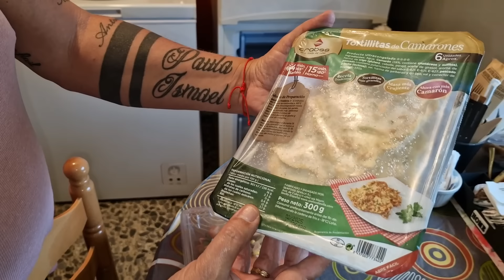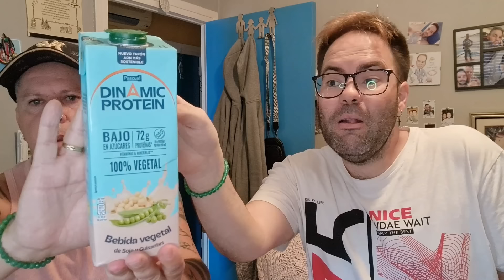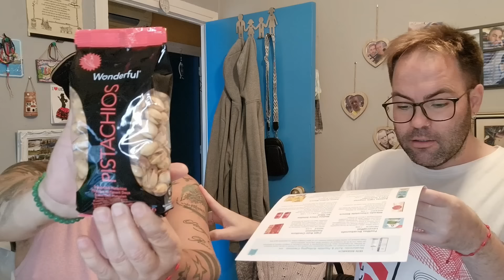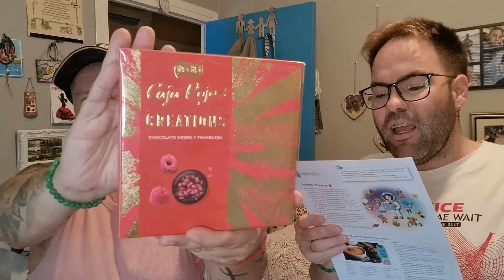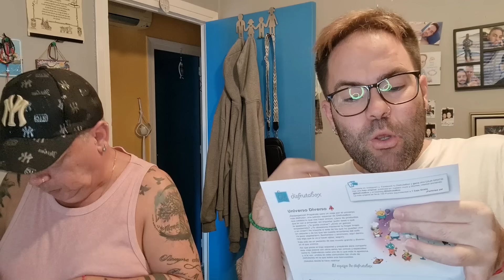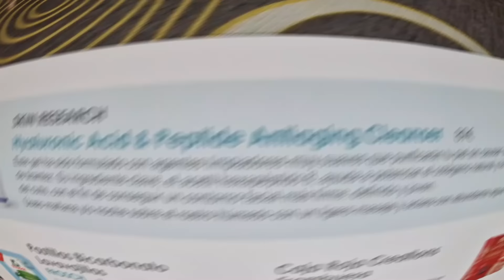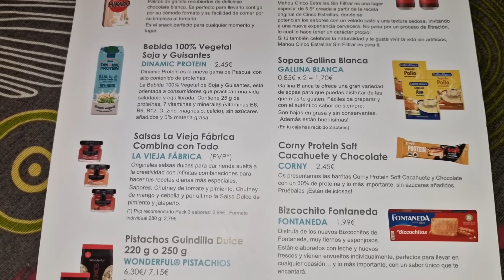No lo he ESCUCHADO....😒 // Así huele MENOS 😯 // Me toca IR....🚶‍♂️🚶 // DISFRUTABOX 📦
ABRAHAMYRAMON

Hola MI GENTE, somos una pareja de FUENGIROLA, nuestro nombre es ABRAHAM Y RAMÓN, en este canal vais a encontrar de todo, VLOGS, COMPRAS, RECETAS..., pero siempre con nuestro toque de HUMOR, esperamos que lo paséis genial con nosotros, BIENVENID@S a nuestro canal.